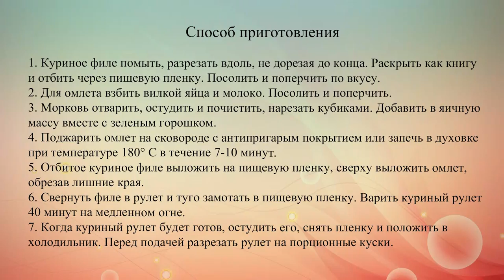Куриный рулет с омлетом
Готовим куриный рулет с начинкой из омлета и овощей. Для него можно использовать не только горошек и морковь, но и болгарский перец, грибы и зелень.